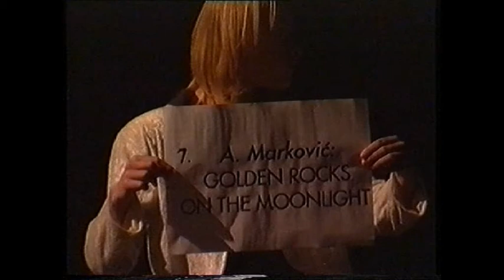Muntjan Vitalij bayan A.Markovic Golden rocks in the MOONlight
ISTARSKO NARODNO KAZALIŠTE
KAZALIŠNA KUĆA PULA
sezona 1996 / 97.
SUVREMENI ZVUCI HRVATSKIH SKLADATELJA
Priča o sedam harmonika
solist
VITALIJ
MUNTJAN
bayan
sudjeluje
Dramski studio INK
autori glazbe
M. Brajković, I. Josipović, A. Klobučar, J. Magdić,
A. Marković, M. Miletić, M. Ruždjak
režija ROBERT RAPONJA
scenograf ROBERT PAULETA
kostimograf MARINA STEMBERGAR
lutkc LILIA BATEL
deslgn svjetla DENIS GRGORINlĆ
ton majstor
MIODRAG FLEGO, BORIS JUREVINl, DAVOR DUJMOVIĆ
majstor scene ROMANO VIŠKOVIĆ